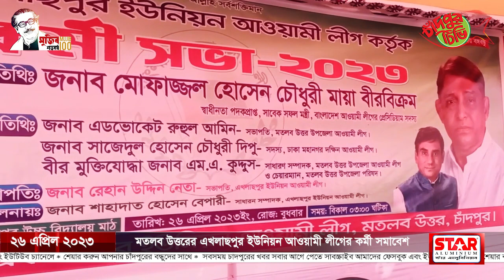মতলব উত্তরের এখলাছপুর ইউনিয়ন আওয়ামী লীগের কর্মী সমাবেশ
বাংলাদেশ আওয়ামী লীগের প্রেসিডিয়াম সদস্য ও সাবেক মন্ত্রী মোফাজ্জল হোসেন চৌধুরী মায়া (বীর বিক্রম) বলেছেন, যথা সময়ে জাতীয় সংসদ নির্বাচন হবে। বিএনপিকে আমরা দাওয়াত দিয়ে নির্বাচনে আনব না। তারা যদি নির্বাচনে আসার নামে নির্বাচন বানচাল করার চেষ্টা করে, তাহলে রাজপথেই তার জবাব দেওয়া হবে। বুধবার বিকালে মতলব উত্তর উপজেলার এখলাছপুর ইউনিয়ন আওয়ামী লীগ কর্তৃক কর্মী সমাবেশে প্রধান অতিথির বক্তব্যে তিনি এসব কথা বলেন।